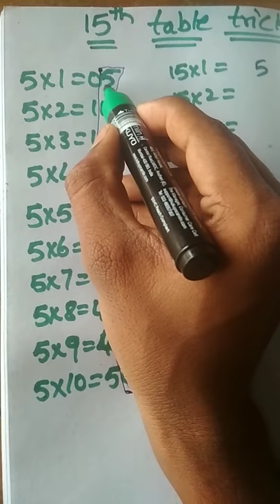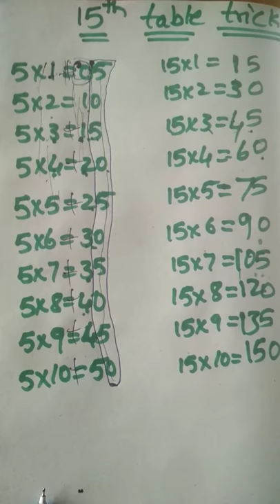Easy Math - 15 Times Table Trick || Easy way to learn 15th table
Easy and simple trick to learn tables
I think this video and trick is usefull to all
Please comment your opinion on this video
Please share this trick with your friends

Background music is copyrighted
Thumbnail is copyrighted